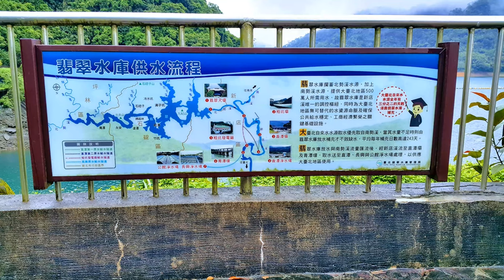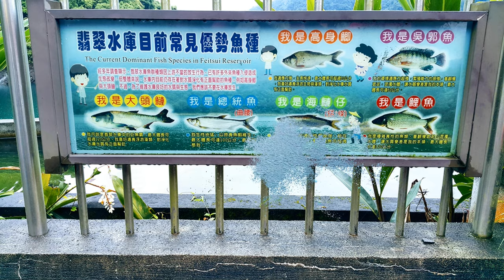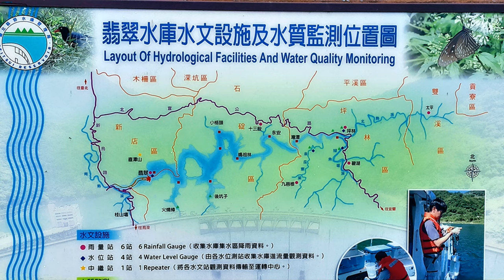帶你悠遊 「翡翠水庫」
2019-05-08  帶你悠遊 「翡翠水庫」

翡翠水庫位在新店市北勢溪下游，於民國七十六年六月竣工完建，大壩高度122.5公尺，水庫面積為10.24平方公里，總容量為4億6百萬立方公尺，為臺灣第二大水庫，僅次於曾文水庫。提供台北縣的新店、中和、永和、三重、淡水、三芝及台北市區用水，水質相當良好，並有豐富的動植物生態。翡翠水庫於民國八十八年開放民眾入內參觀，宣導民眾保護水資源的重要性，並建有水資源生態教育館，提供更加詳細的導覽解說，有興趣的民眾可事先查詢預約。

翡翠水庫主壩為雙向彎曲變厚度混凝土拱壩，於民國68年開始興建，76年完成，水庫總容量達四億立方公尺，是一座完全由國人設計、施工的三心雙向彎曲變厚度混凝土拱壩，為臺灣地區混凝土壩體積最大者，亦是臺灣地區第二大庫容水庫，大壩設有溢洪道、沖刷道、河道放水口、發電取水口等閘門設施，供平時供水及颱洪調節水庫水位之用。

影片製作：Benny BaBu
原創編曲：黑男
曲　　名：It’s raining when I miss you
                    Touched my heart. Piano Duet